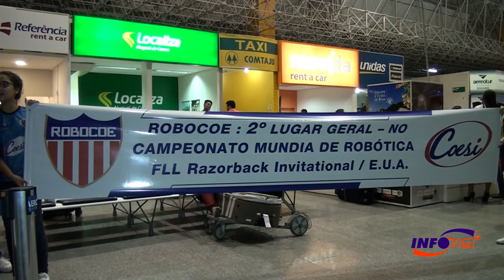Alunos de robótica faturam 2º lugar em torneio nos EUA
Os alunos de robótica do colégio Coesi retornaram nesta quarta-feira, 25, dos Estados Unidos, onde participaram de uma competição internacional de experiências mecatrônicas. Na bagagem, os sergipanos trouxeram o troféu de segundo lugar geral, uma posição que colocou Sergipe e o Brasil em cenário mundial se tratando de tecnologia e pesquisas em robótica. No desembarque, a turma foi recebida com muita festa e felicitações